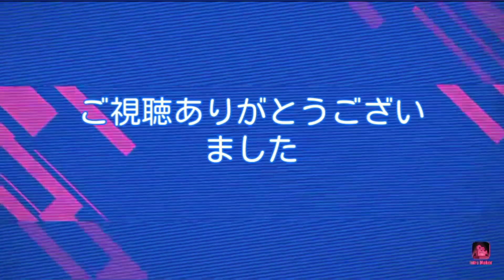【ピコピコメーカーEXワイド#10】なるほどからの挑戦状3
まだ簡単だよ(*'ω'*)良かったら他の動画も見てね